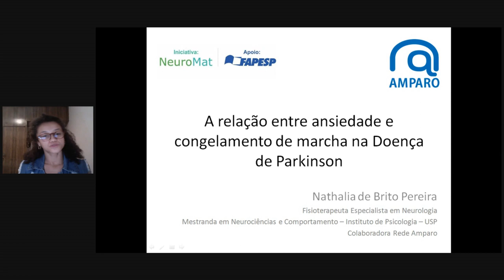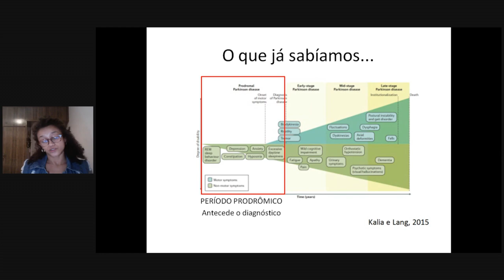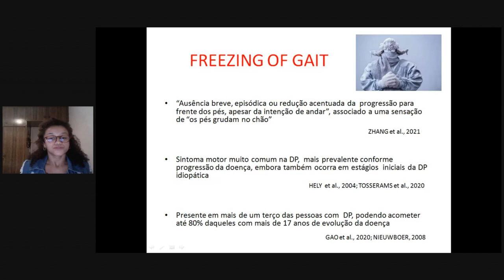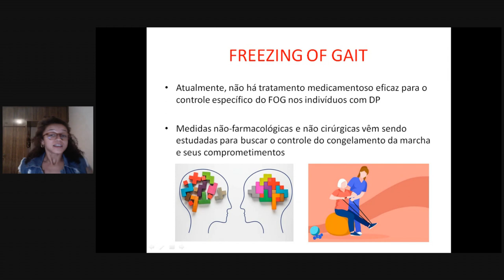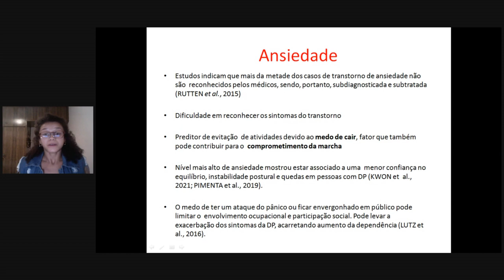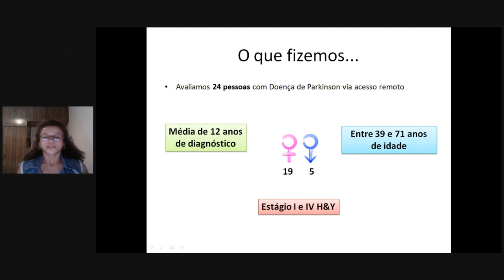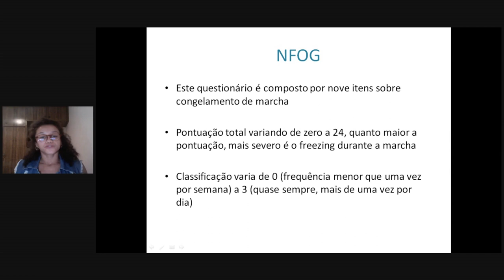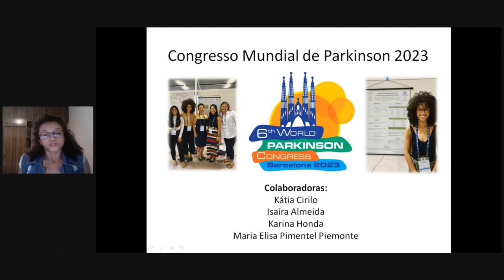Associação entre congelamento dos passos e ansiedade em pessoas com Parkinson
Em comemoração aos sete anos de atividade da Rede Amparo, preparamos uma série com sete palestras revelando os resultados das pesquisas mais recentes do nosso grupo de pesquisa em doença de Parkinson.

A quinta palestra, com a pesquisadora Nathalia Pereira, fala sobre pesquisas que relacionam a ansiedade com o congelamento (freezing) dos movimentos em pessoas com Parkinson.